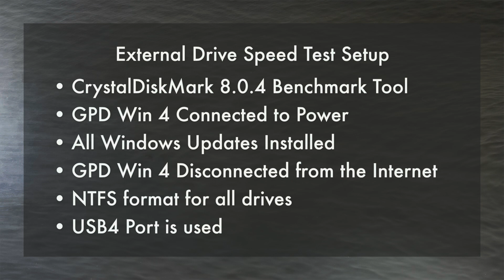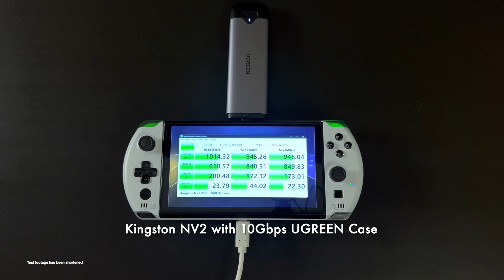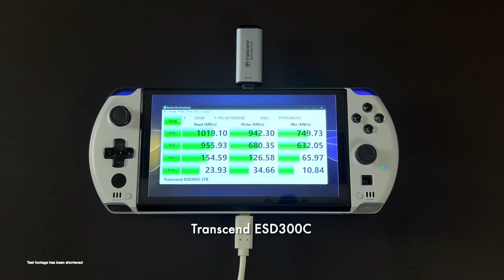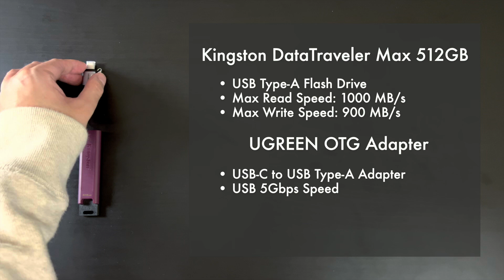Finding the best external storage drive for games | External Drive Testing on the GPD Win 4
We needed a drive to hold our extra installed games for easy transfer and external storage. We ran some tests on a selection of external drives that we have. Hopefully, you can use the results we found to help decide on a drive and/or case that is right for your games.

PC used for testing:
GPD Win 4 (6800U) with 2TB WD_BLACK SN770 SSD

Drives and Enclosures tested in this video:
Samsung 870 EVO 1TB
Orico Case 2139C3-G2

Kingston NV2 2TB
UGREEN M.2 SSD Enclosure

Kingston DataTraveler Max 512GB
UGREEN OTG Adapter

Transcend ESD300C 2TB

UGREEN USB-C Card Reader

Chapters:
0:00 Overview
0:17 CrystalDiskMark Test Setup
0:34 870 EVO with Orico Case Speed Test
1:28 NV2 with UGREEN Case Speed Test
1:46 DataTraveler Max Speed Test
2:07 ESD300C Speed Test
2:16 Forza Motorsport Loading Test
3:34 Horizon Zero Dawn Loading Test
5:23 Drive Specifications
5:59 Conclusion

External Drive Speed Test Setup:
CrystalDiskMark 8.0.4 Benchmark Tool
GPD Win 4 connected to power
Windows 11 22H2
Internet is disconnected
External Drives formatted to NTFS
USB4 port is used

Ending Music: Lofi Chill by FASSounds from Pixabay